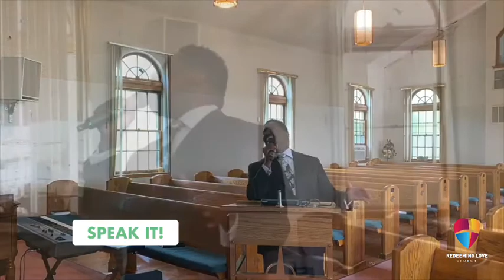Sunday Worship Service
Pastor James Johnson